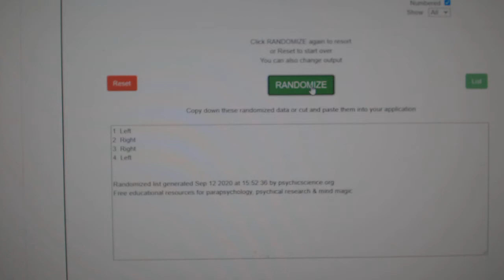Multi Randoms - C&C GB #12,407